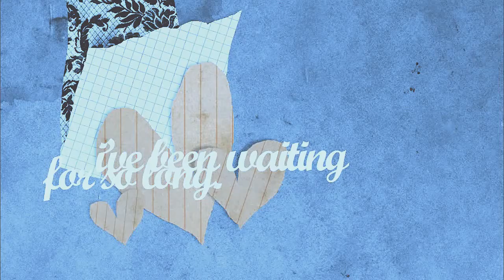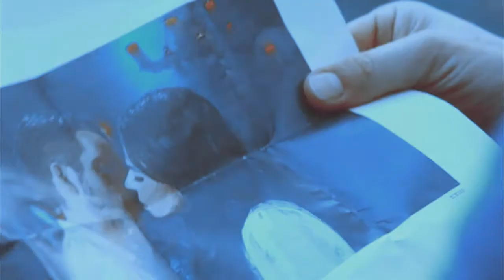Top 20 OTPs- 1000 years (Happy Valentine's Day!)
This year, I decided to feature my 20 OTPs in a multifandom. It was interesting to see how my ships have changed or stayed the same since I've done this last.

1.Kelly/Dylan-BH 90210
2.Wyatt/Lucy-Timeless
3.Conrad/Nic-The Resident
4.Jack/Jennifer-Days
5. Scarlett/Gunnar-Nashville
6. Aiden/Emily-Revenge
7. Robin/Regina-OUAT
8. Eric/Nicole-Days
9. Navid/Adrianna-90210
10. Kat/Patrick-10 Things I Hate About You
11.  Rory/Logan-Gilmore Girls
12.  Max/Naomi-90210
13. Trevor/Roxy-Army Wives
14. Dan/Serena-Gossip Girl
15. John/Marlena-Days
16. Rumple/Belle-OUAT
17. Robert/Kitty-Brothers & Sisters
18. Clark/Chloe-Smallville
19. Daniel/Vala-Stargate SG1
20. Sara/Grissom-CSI: Las Vegas

Voiceovers:

Max: You're my girl, and I want everyone to know it.

Robin: We all deserve a second chance Regina. You just need to open your eyes to see it.

Navid: I like you Adrianna! I like you!

Adrianna: That's where you're wrong, Navid. No one can compete with you.

Jennifer: Listen to me. Listen to your heart, Jack. I have never loved anyone the way I loved you, the way I still do.

Nic: I love you too.

Eric: You will always be the love of my love.

John: You know, because of what's happened since the last time we did this, I've gained a deeper appreciation of what these vows mean.

Kitty: I just said I'm falling in love with you.

Emily: You were the only person who knew how to save me.

Dylan: We're soulmates

Kat: Mostly I hate that I don't hate you, not even at all.

Kat: You can't buy me a guitar every time you screw up, you know?

Eric: Please tell me, you still love in the same way I love you?

Robert: I love you for reasons that have nothing to do with your hair.

Scarlett: I'm in love with you Gunnar.

Robin: I choose you.

Nic: Happy Valentine's Day!

Trevor: I just don't want to lose my family.
Roxy: No, that could never happen.

Roxy: I love you so much sometimes I can't even breathe.

Daniel: I wasn't with you all these years because we were trapped on this god awful ship. I was with you because...
Vala: I know.

Adrianna: Cause the way it goes, you were always the one.

Rory: What are you doing here?
Logan: Kissing my girlfriend on the roof.

Logan: Rory, right now I don't have to do anything but be right here with you.

Serena: I love you Dan Humphrey. Always have, always will.

John: Just to be alone with you.

Jennifer: I want to know you all over again, Jack.